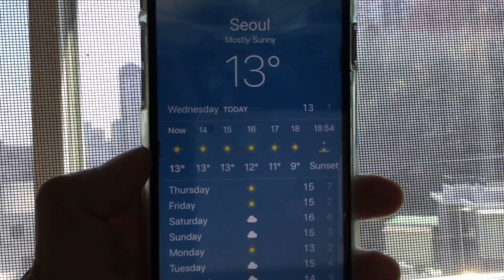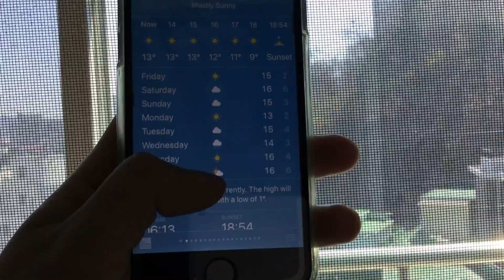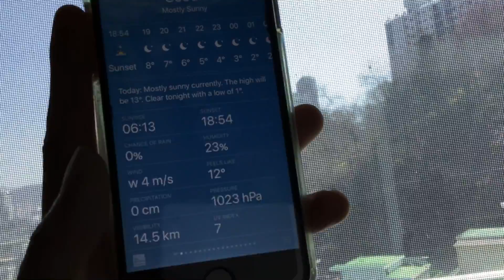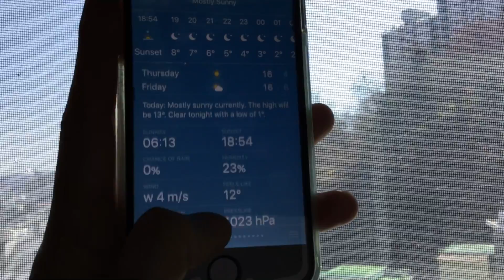April 3, 2019